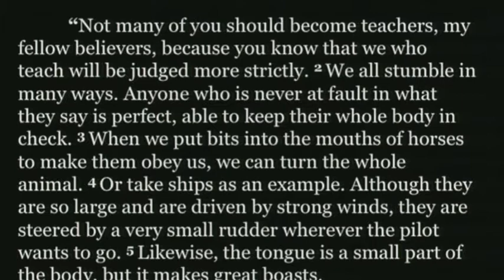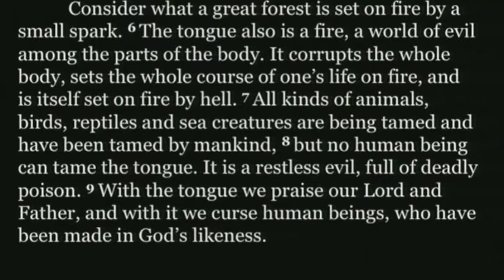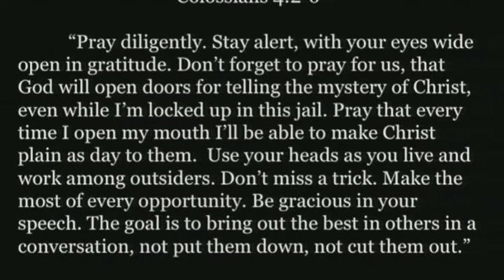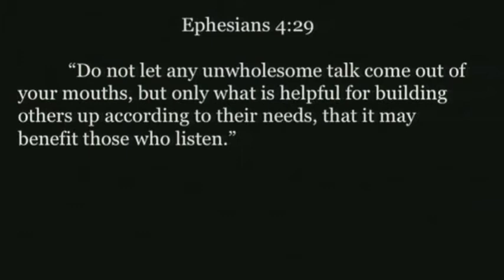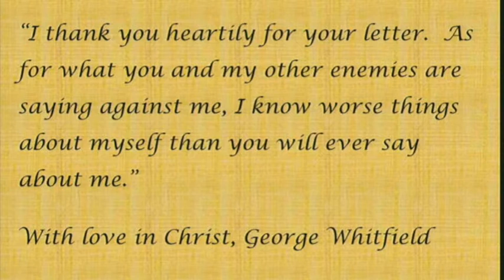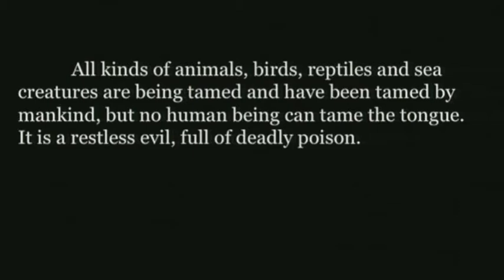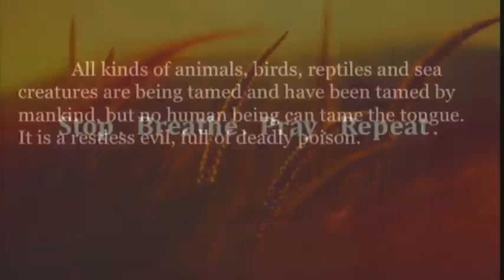Pointers, Part 4